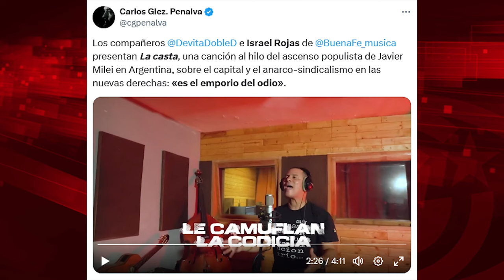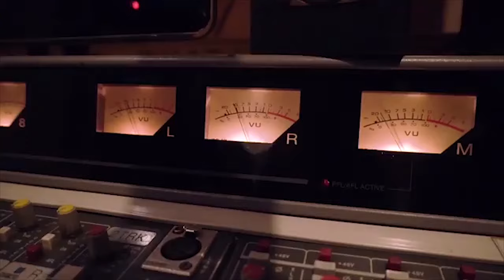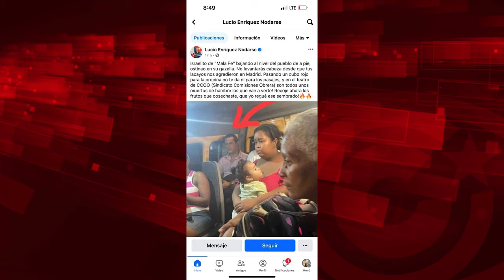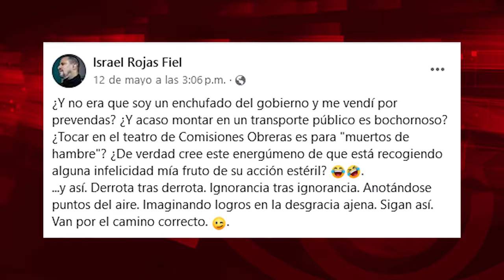Desde un taxi en la Habana, Israel Rojas se mofa y barre el piso con un odiador